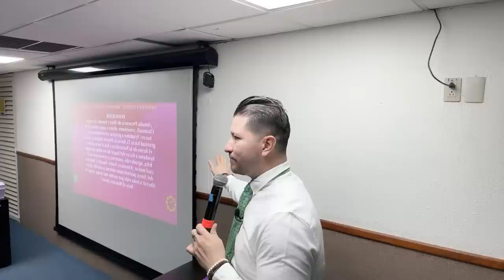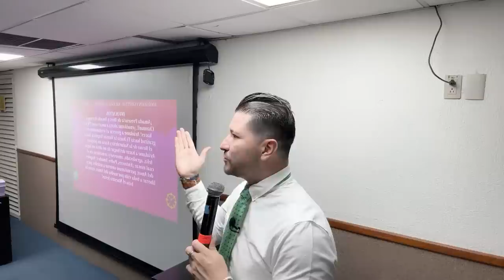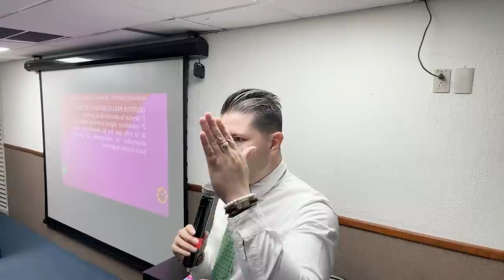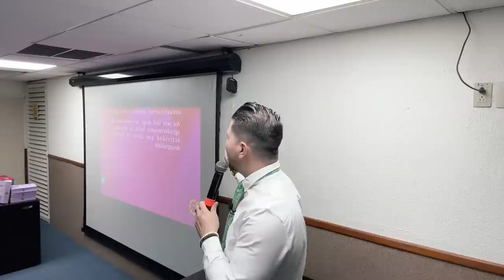AGRADECER A DIOS COMO VIDA nos permite amar sin sufrimientos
💖 Qué importante es la gratitud en nuestras vidas. Agradecimiento a Dios, a nuestros seres queridos, alimentos. Nos permite amar sin sufrimiento.
🙏 La gratitud es como un interés compuesto, entre más agradeces más bendiciones recibes. Agradecer antes de recibir acelera la manifestación.
🌹 Visualiza la gratitud como un rayo rosa que sale de tu corazón a tu Yo Superior y regresa multiplicado.
💗 Agradecer libera a las personas y situaciones. Agradece el aprendizaje en lo que te ocurre. Gracias que ya me enseñaste.
🕊 Envuelve en tu rayo rosa rosa a quien te genere rechazo. El rayo rosa equilibra y atrae bendiciones.
🙏 Practica la adoración, conecta con tu Yo Superior. Usa el rosario metafísico, es dinámico.
✨ La gratitud y adoración te mantienen en alto amor. Son piezas claves para una vida plena.

🔴🎙TRANSMISIONES DIARIAS  en:
ht.ly/fuTt30rvfRL